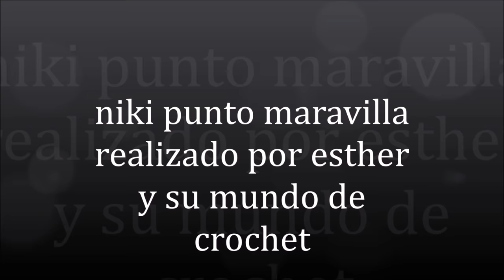tutorial crochet blusa facil paso a paso/how to do blouse (with subtitles in several lenguage)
preciosa y original blusa muy facil de realizar paso a paso
la blusa blanca de las imagenes esta realizada por nuestra compañera Silvia Torres
la foto de color coral  es de la maestra Gladys
y su Nick es Lalys tejedora todotejido